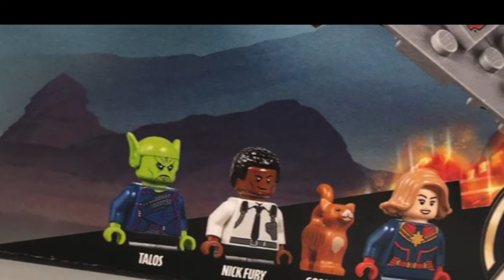Lego Captain Marvel 2019 set image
Merci à vous d’avoir regardé ma review !
Dite moi ce que vous en pensez ! Et acheter le si vous le voulez !

Liker

Partager !

Bonne video les potes !
À très vite pour une nouvelle review en français d’un autre sets !